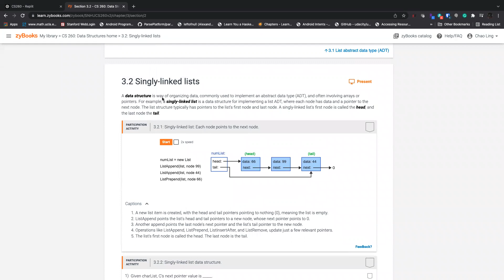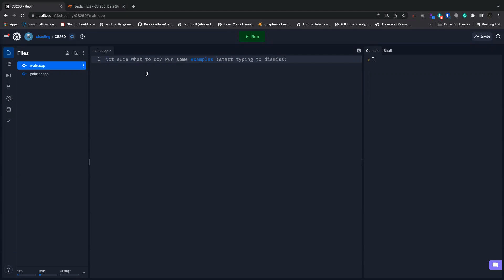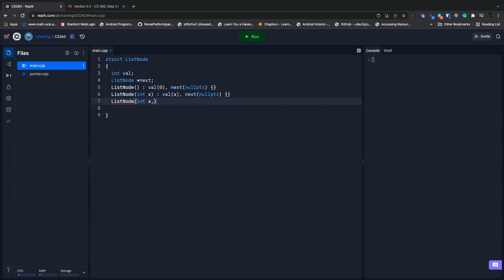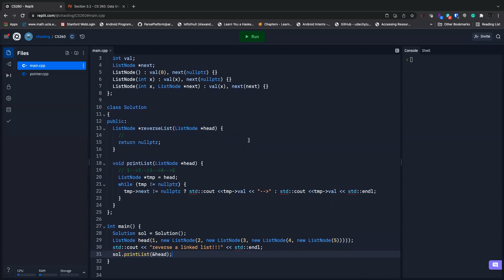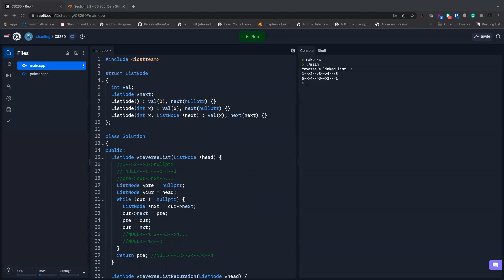cs260 week3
linked list